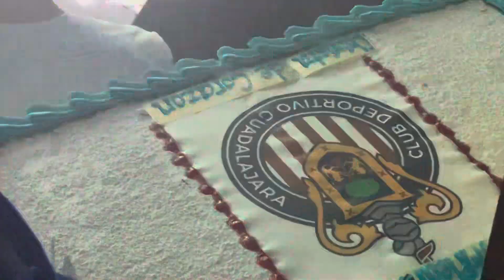CUMBIA POPULAR 💃🏻🕺🏻✅👌🎉🪩🪩SONIDO QUEENS 🫅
SONORISAMOS TUS EVENTOS FAMILIARES GRANDES O PEQUEÑOS PONEMOS A TU DISPOSICIÓN ILUMINACIÓN INTELIGENTE ,PANTALLAS DE VIDEO CHISPAS NEBLINA CONTÁCTANOS 📲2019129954👌✅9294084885